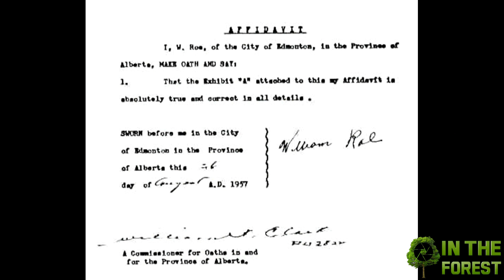BIGFOOT IN THE FOREST - THE WILLIAM ROW INCIDENT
BIGFOOT IN THE FOREST - THE WILLIAM ROW INCIDENT. SWORN AFFIDAVIT DESCRIBES SASQUATCH IN EXPLICIT DETAIL. FOR DEEP INFORMATION ON ANCIENT ALIENS AND UFOS GO TO MY FACEBOOK PAGE [LINK BELOW] IN MY FB PROFILE, GO TO MY PHOTO ALBUMS SECTION, LOOK FOR MY PHOTO ALBUM CALLED "METAPHYSICAL" IN THIS PHOTO ALBUM, IN THE PICTURES DESCRIPTIONS LIES THE INTEL ON ANCIENT ALIENS AND UFOS REPTILIAN SHAPESHIFTERS ETC, POSTED PUBLIC, SO NO FRIEND REQUEST IS NEEDED, JUST READ AND LEARN.